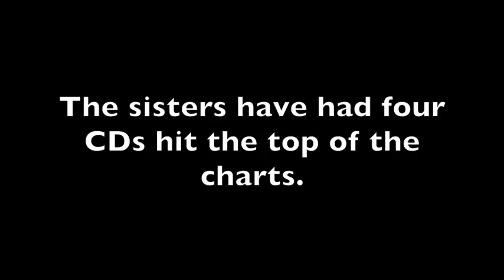Benedictines of Mary Queen of Apostles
Sister Wilhelmina Lancaster, whose body was recently found incorrupt, was the foundress of Benedictines of Mary, Queen of Apostles. The singing nuns, have released several albums; four of their albums have topped the charts. The cloistered nuns live and farm in rural Missouri. The community of women range in age from 18 to 92. They have chosen to come away from the world and spend their days working in silence-- except for when they are singing sacred music. These are women are seeking a conversion of life. “We are in a sense reaching back through time and conserving that way of life for the future” Mother Cecilia said. The Benedictine way of life has given the church thousands of saints.